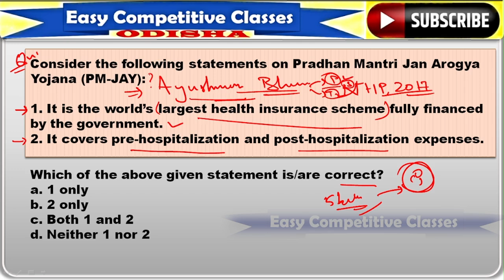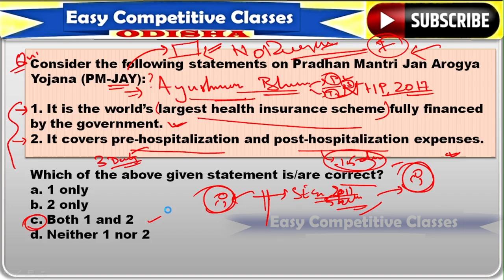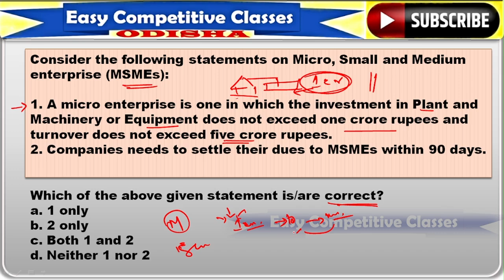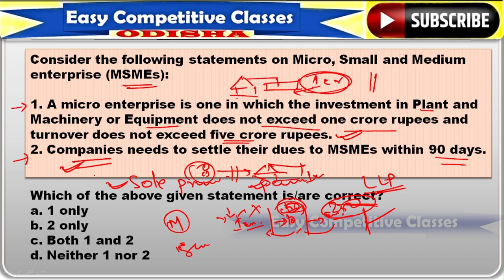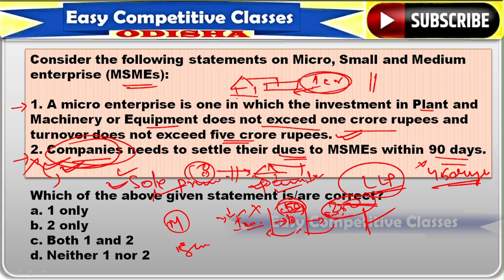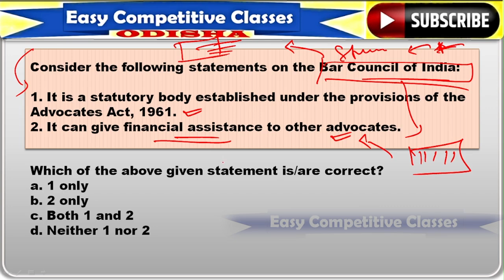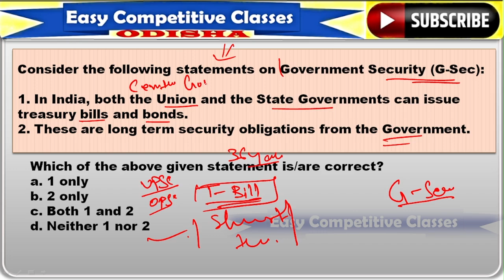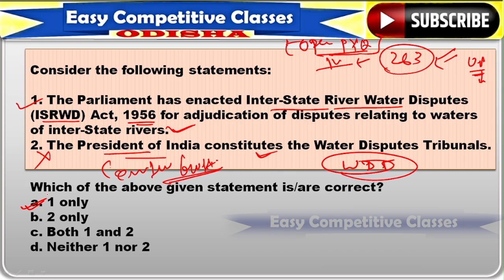Set-7_Current Affairs MCQs__for 💢 OAS Prelims😊💢 OPSC OCS🖊️2024👍